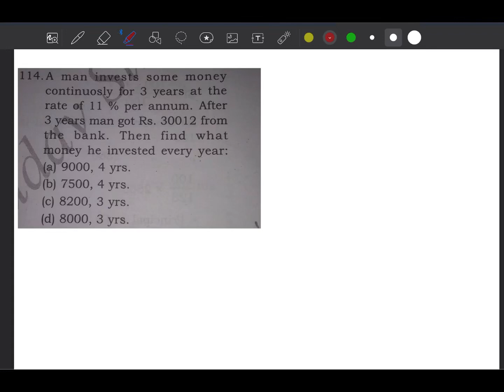A man invests some money continuously for 3 years at the rate of 11% per annum.After 3 years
एक व्यक्ति 11% प्रति वर्ष की दर से 3 वर्ष तक लगातार कुछ धनराशि निवेश करता है। 3 वर्ष बाद

 I will be providing detailed and easy-to-understand solutions for ALL BEST PYQs. and Solution of best questions of latest MOCK TESTS